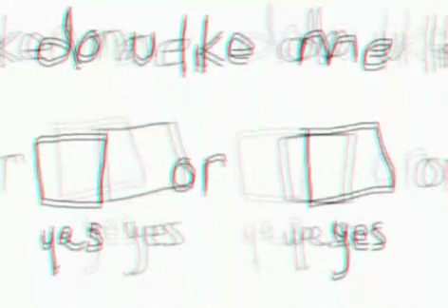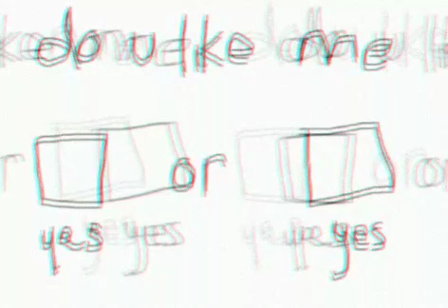make me smile